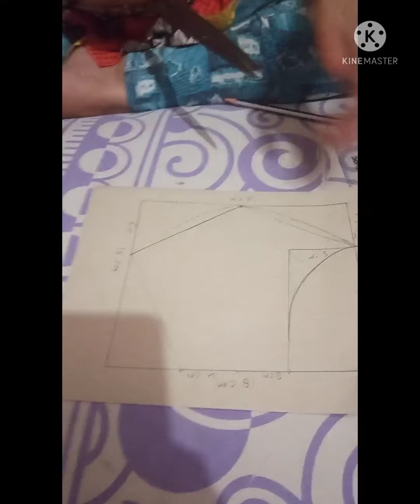face mask swing tutorial / how to make face mask at home / face mask in five minutes